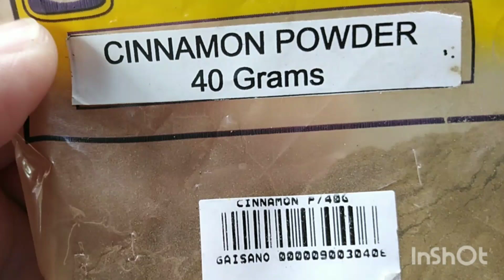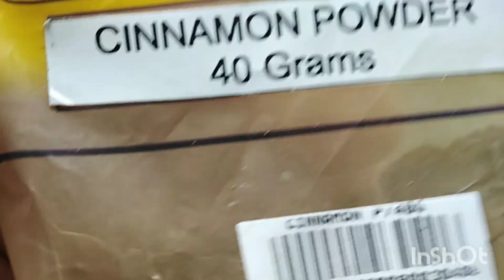HOW TO PROPAGATE GIANT RED CONGO PHILODEDRON WITH RESULTS.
Hi everyone,  welcome to my channel, panibagong video nanaman po ang e share ko ngayon on  How to propagagte Red Congo Philodendron with result ,Sana po makatulong at maging gabay  po niyo ang video na ito.

God blessed and take care everyone

madiskarteng plantita
madiskarting plantita
youtubeplant propagation
how to
how to propagate
how to propagate Giant red congo
how to propagate Rojo congo philodendron